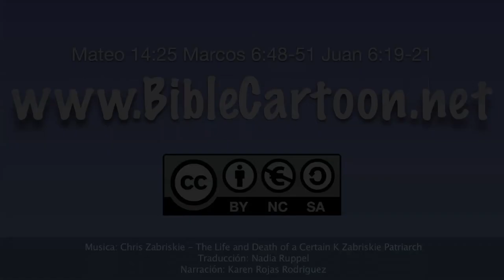Jesús camina sobre el lago